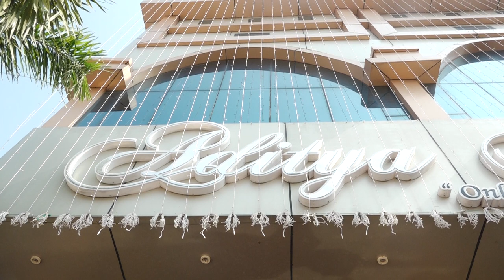Grand Wedding Place